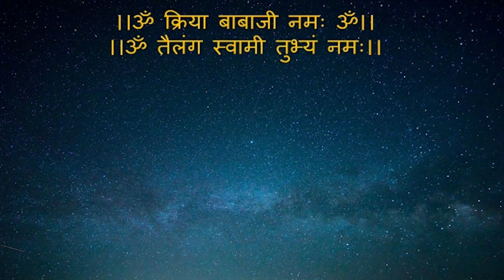ब्रह्म मुहूर्त में मिलेगी गुरु पुष्य योग नक्षत्र ध्यान दीक्षा । wee hours deeksha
30 अप्रैल को पवित्र गुरु पुष्य नक्षत्र योग पड़ रहा है, यह ध्यान दीक्षा के लिये उत्तम है, फ़ोटो से ध्यान की दीक्षा दी जाएगी, केवल 7 साधको को दीक्षा फ़ोटो के माध्यम दे दी जाएगी, दीक्षा 2 प्रकार की है
व्हाट्सएप सम्पर्क करें

ब्रह्म मुहूर्त ध्यान के बैच में जुड़ने के लिए आप इस लिंक पर क्लिक करके अपना रजिस्ट्रेशन करा सकते है

या इस व्हाट्सअप नंबर पर मेसज कर दे।

Friends, you can also share your problems or meditation experiences with us through mail.